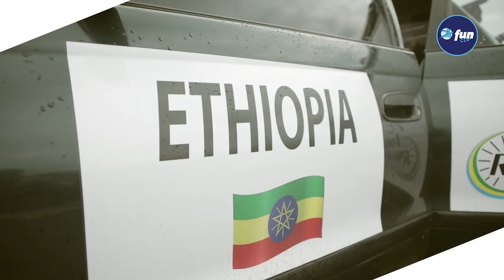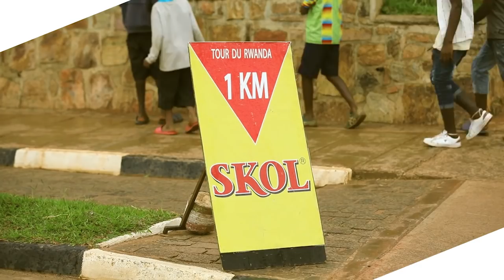Mulu Kinfe yegukanye agace Kigali Huye, Fedorov agumana umwenda w’umuhondo